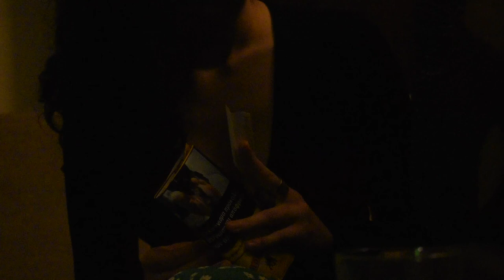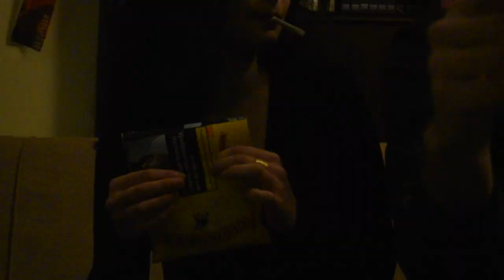all that happens while a girl rolls a cigarette at a party